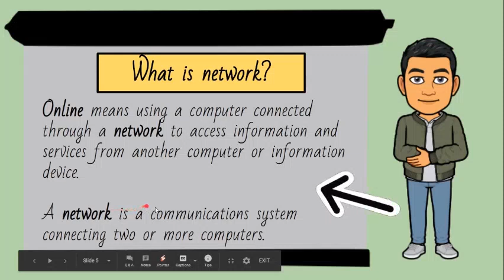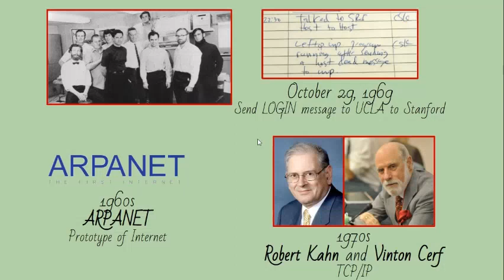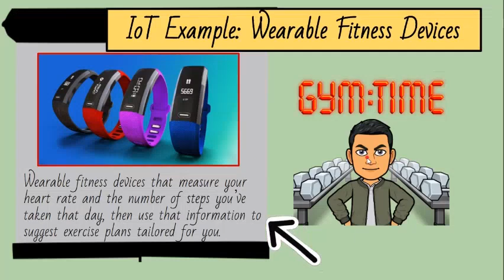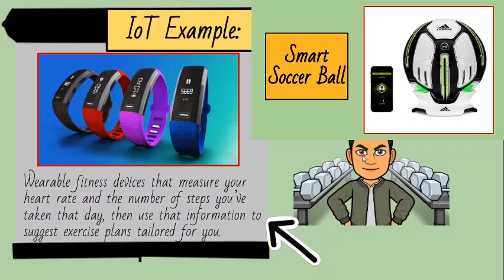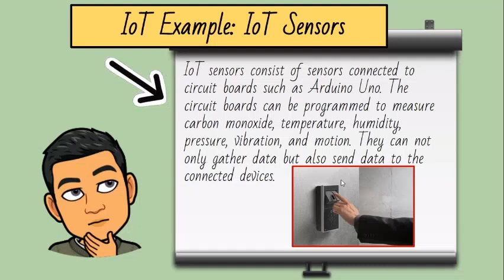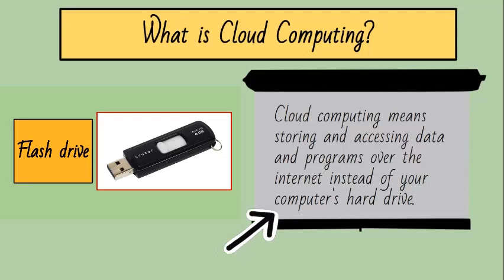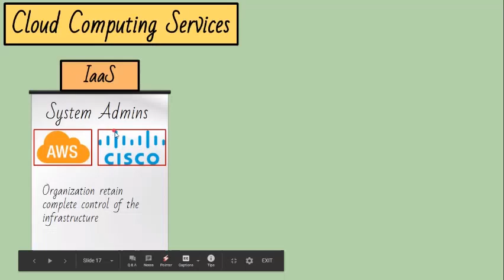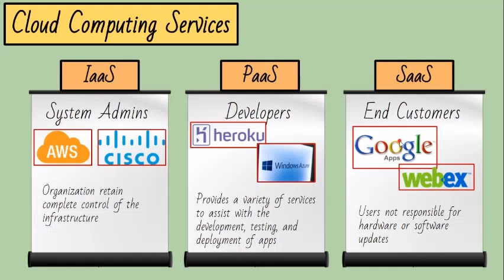What is the Internet? Terminologies, History, Internet of Things (IoT), and Cloud Computing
By the end of the video, students will be able to
1. Define cyberspace, online, network, Internet, and World Wide Web;
2. Provide examples of the Internet of Things (IoT); and
3. Determine cloud computing services.

Thanks to Bitmoji's Chrome extension for the avatar.

Please don't hesitate to ask your questions or write your feedback in the Comments section below.